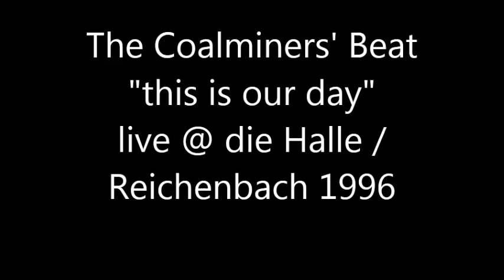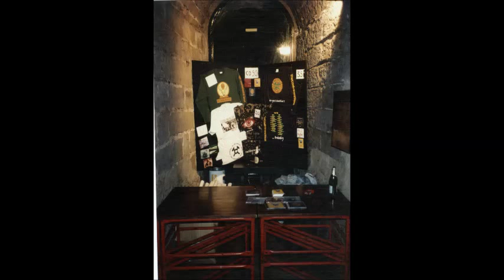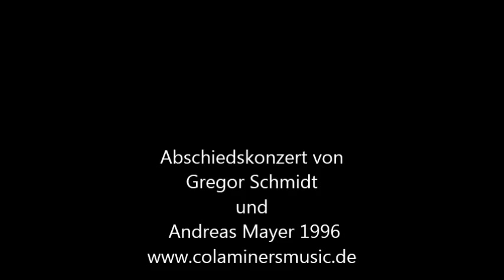The Coalminers' Beat "this is our day" 1996 live @ die Halle Reichenbach LAND OF GREEN :-)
live Aufnahme vom Abschiedskonzert von Gregor Schmidt und Andreas Mayer in der Halle / Reichenbach bei Stuttgart.Dieser Song ist auf keinem Album zu finden und somit sehr rar!! viel spass dabei...